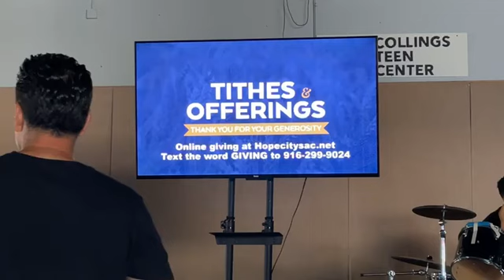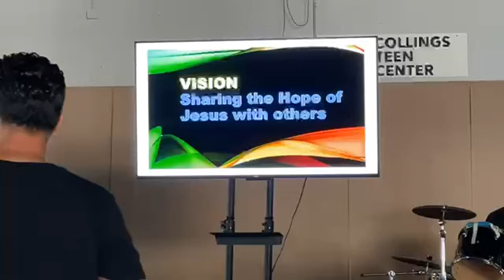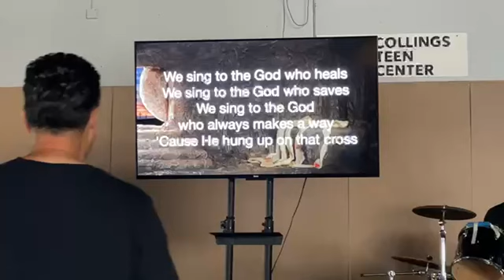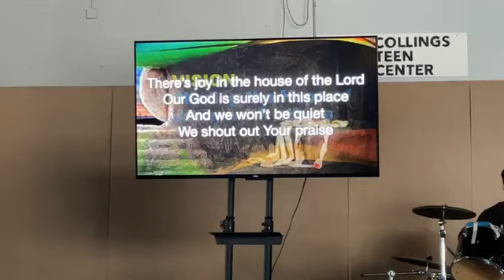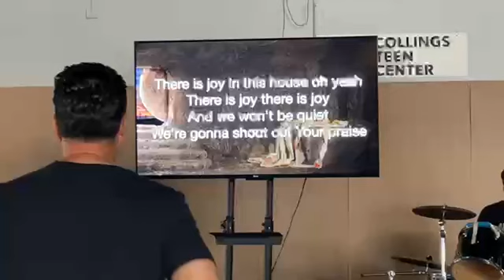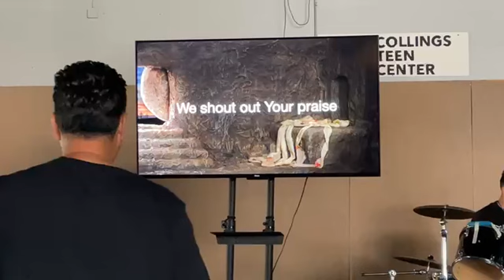Our Relationship To Christ (John 15:1-27)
Hope City Church West Sacramento
Pastor Jose Ochoa

hopecitysac.net